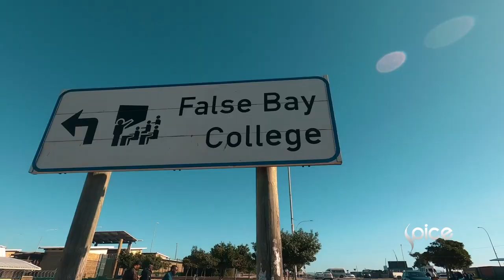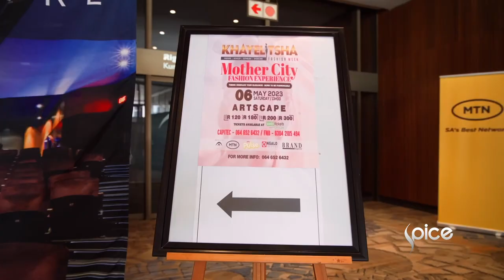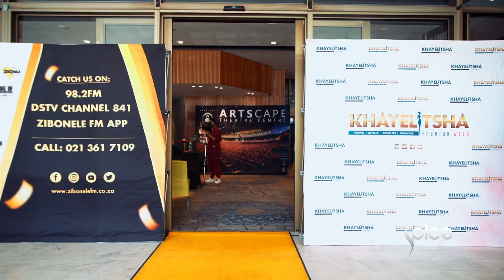All Access: Khayelitsha Fashion Experience 2023